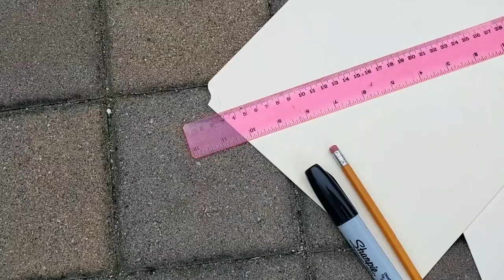DIY: Giant Crossword Puzzle Family Fun | Toys"R"Us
Practice letter identification and challenge players to create words with this Giant Crossword DIY, perfect for outdoor fun.

Welcome to the official Toys"R"Us YouTube for kids and parents! Learn with Geoffrey in his digital shorts series Geoffrey Vision, watch toy unboxings, try out fun DIYs, and more!

About Toys“R”Us
For more than 70 years, Toys"R"Us has been a global leader in the toy category celebrating the joys of childhood with kids of all ages.